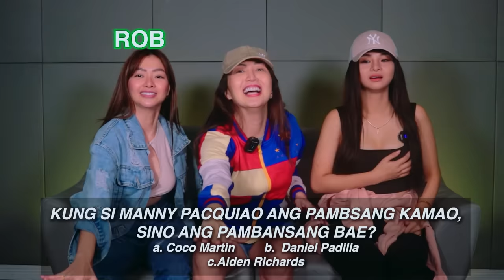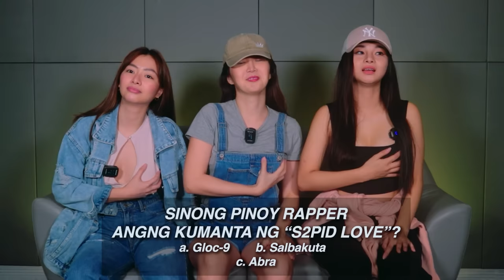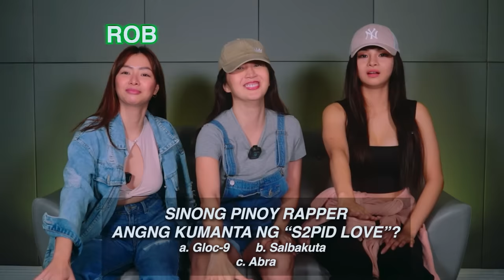WALA NG MAIHUBAD WITH ROB GUINTO AND ANGELI KHANG l Janelle Tee